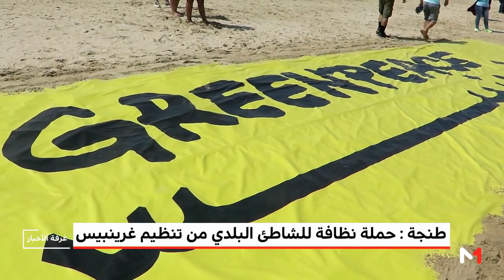طنجة .. حملة نظافة للشاطئ البلدي من تنظيم غرينبيس